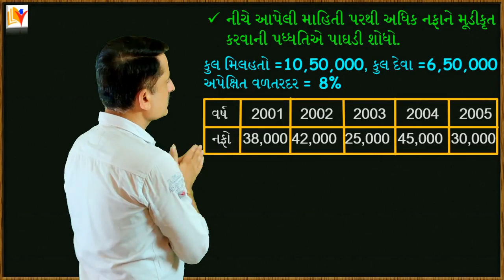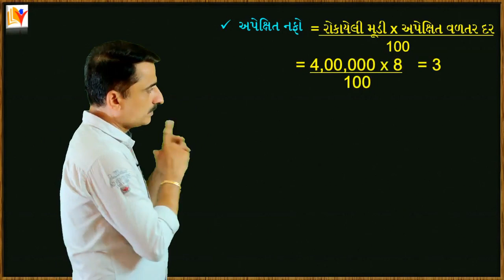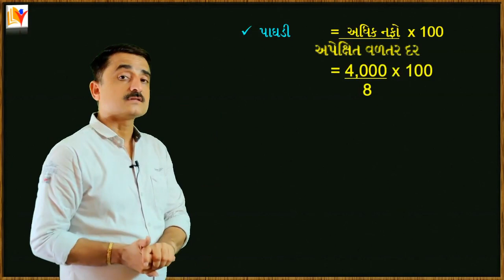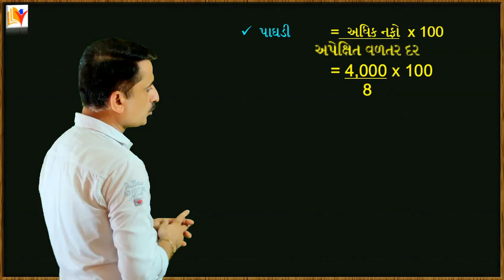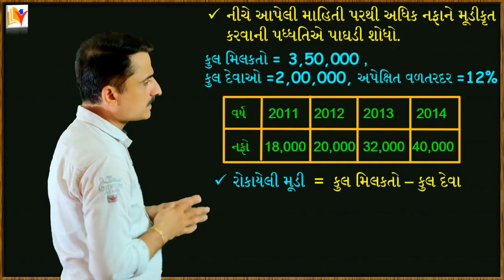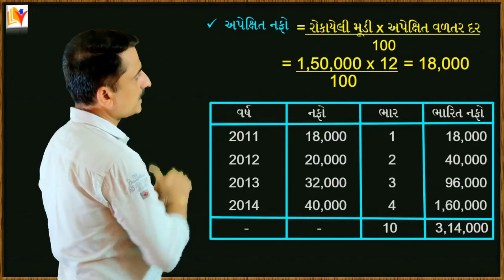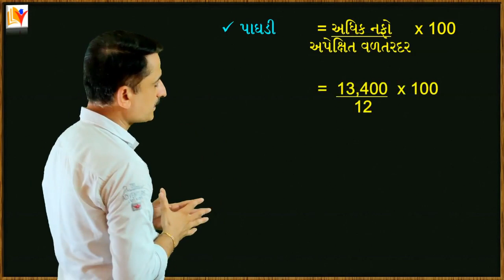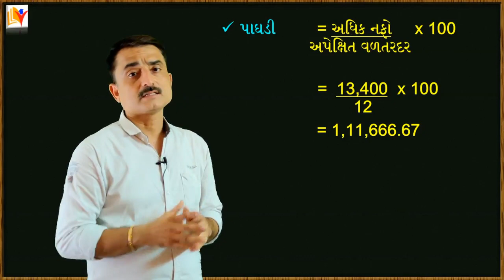Std 12 Account Ch 3 Paghdi / Std 12 Commerce Account Ch 3 Paghdi/By SHIVAM CLASSES/By VIJAY SIR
Std 12 Account Ch 3 Paghdi (Part-7)
Std 12 Account Ch 3 Paghadi
પાઘડીના અધિક નફાના મૂડીકરણની રીત શીખશો.
Std 12 account ch 3 પાઘડીની એક પ્રેકટીસ ટેસ્ટ પણ આપેલ છે.

Ans. સરેરાશ નફો- 1,40,000
         અધિક નફો - 32,000
         પાઘડી - 2,66,667